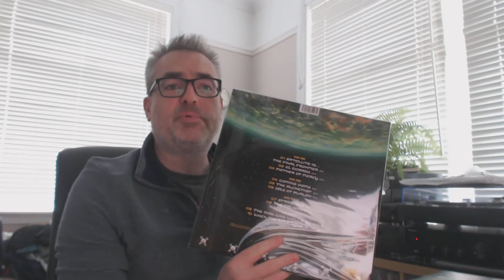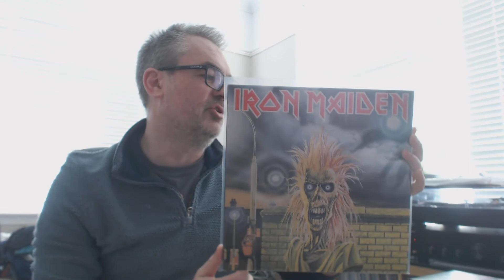"The Rock Scout" 50 subs contest entry | Vinyl Community